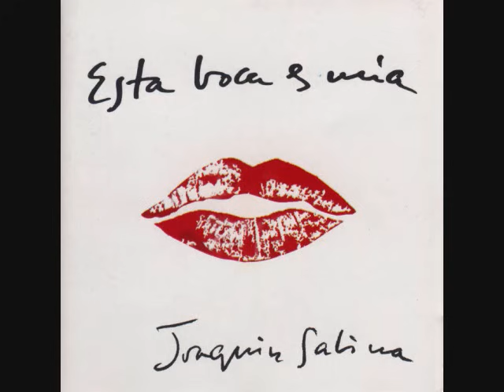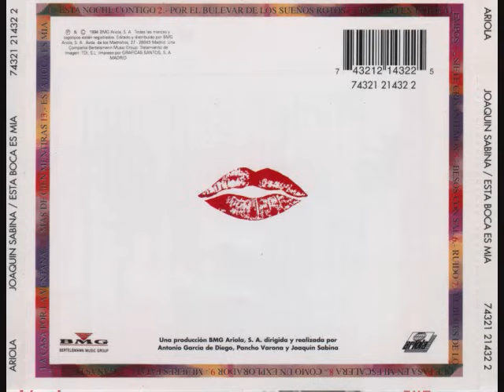Besos con sal - Joaquín Sabina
Del disco "Esta boca es mia" de 1994